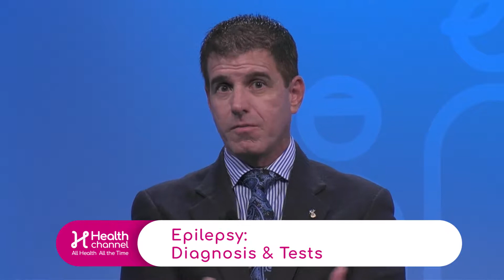Epilepsy: Diagnosis and Tests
Dr. Manuel Torres, Family Medicine Physician with Baptist Health Primary Care, says the diagnosis is an elaborative process that first comes from the story, for example, what was the child doing. "The history always leads the way. However, diagnostic testing needs to occur, an EEG or an electroencephalogram to evaluate the electrical pathways of the brain," he points out.

He explains it is like an EKG, where they put electrodes on your chest, but with the electrodes on the scalp. It helps doctors to know the particulars of the seizures, what type of seizures and how often they occur.